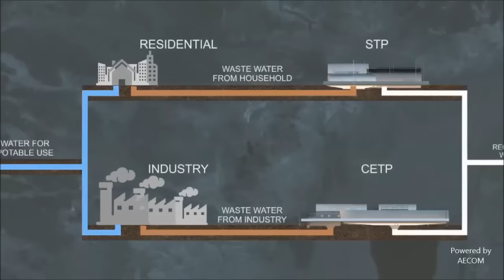Dholera - India's first greenfield smart industrial city